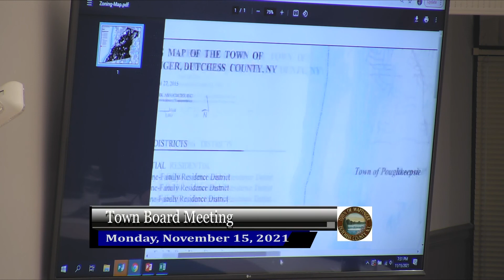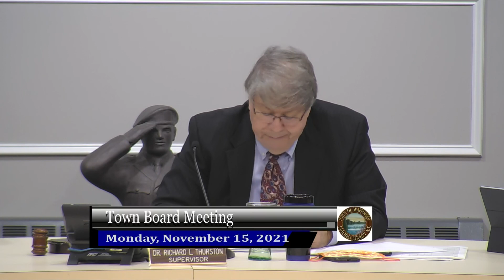Town Board Meeting Part One 11-15-21